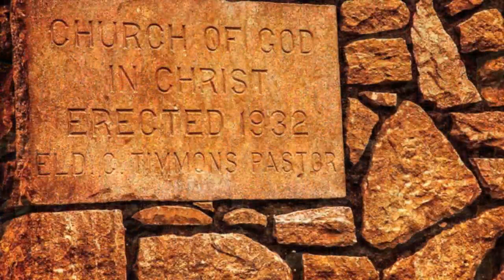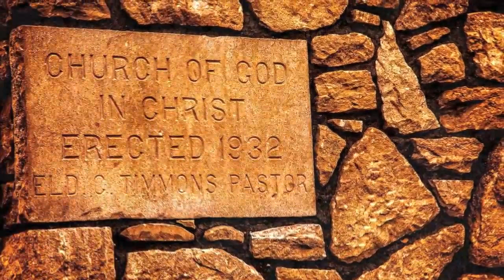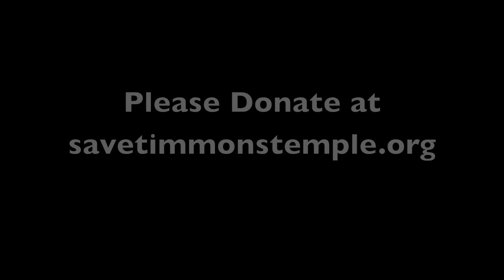Save Timmons Temple 4:35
Shirley Blakley and Gertha (Knox) Clark give an inspiring account of their love for Timmons Temple with historic photos in this brief uplifting documentary. Timmons Temple, a beautiful native-stone African-American church, is set for demolition in mid-July as citizens rally to move it to Silver Springs Park. Please help save Timmons Temple. Open house Sunday, June 8th at Timmons Temple, 2-4 pm.The tax-deductible fund is managed by the Community Foundation of the Ozarks (if goal is not met and Timmons Temple is demolished, money will be used to build a stone memorial in park) . Or pledge via crowdfunding site, indigogo (this campaign will only receive funds when the goal is met by deadline) Thank you.